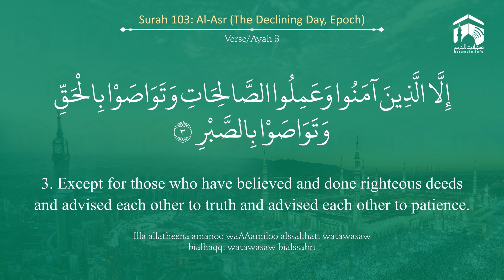Quran 103 Surah Al Asr سورة العصر Sheikh Ahmed Talib Hameed - With English Translation